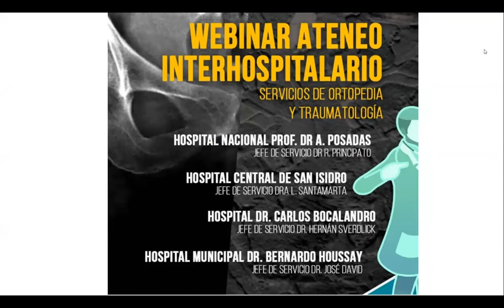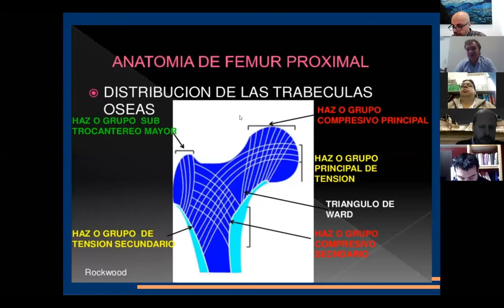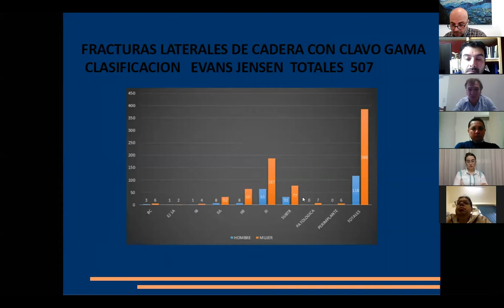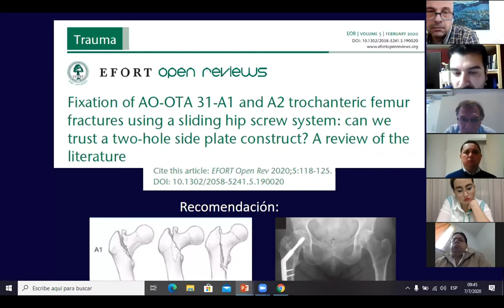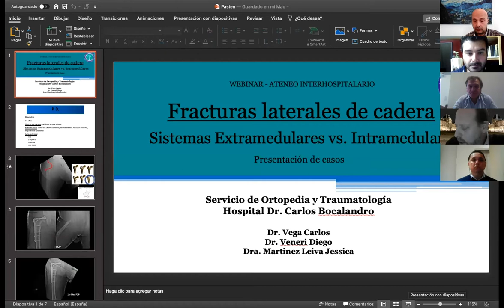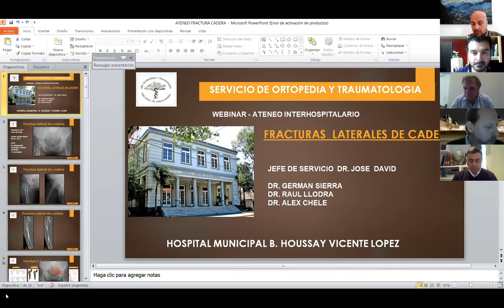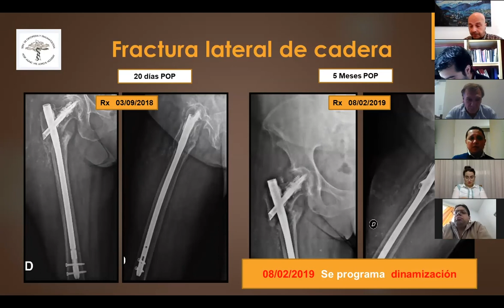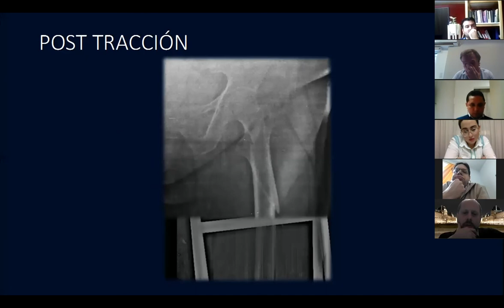Sistemas Extramedulares VS Intramedulares en Fracturas Laterales de Cadera | South America Implants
South America Implants junto con los servicios de ortopedia y traumatología de los Hospitales Prof. Dr Alejandro Posadas,  Central de San Isidro, Dr. Carlos Bocalandro, Municipal Dr. Bernando Houssay organizaron el Webinar – Ateneo Interhospitalario sobre Sistemas Extramedulares VS Intramedulares en Fracturas Laterales de Cadera.

AUSPICIANTES
- South America Implants S.A.
- Servicio de Ortopedia y Traumatología del Hospital Nacional Prof. Dr A. Posadas – Jefe de Servicio Dr R. Principato
- Servicio de Ortopedia y Traumatología del Hospital Central de San Isidro – Jefe de Servicio Dra L. Santamarta.
- Servicio de Ortopedia y Traumatología del Hospital Dr. Carlos Bocalandro – Jefe de Servicio Dr. Hernán Sverdlick
- Servicio de Ortopedia y Traumatología del Hospital Municipal Dr. Bernando Houssay – Jefe de Servicio Dr. José David

COORDINADORES
Dr. Carlos Vega | Dra. Lidia Loterzo

DISERTANTES
Equipo De Cadera Del Hospital Nacional Prof. Dr A. Posadas
Equipo De Cadera Del Hospital Central de San Isidro
Equipo De Cadera Del Hospital Dr. Carlos Bocalandro
Equipo De Cadera Del Hospital Municipal Dr. Bernando Houssay